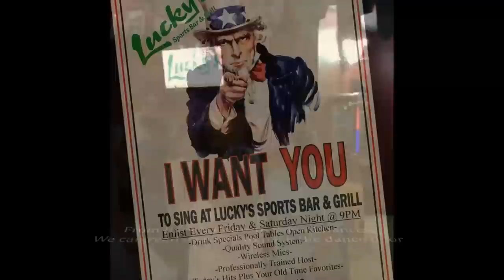Doc Bryce Productions | We Do More Than Just Push Play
We are a family friendly service provider in the Central Arkansas area also covering El Dorado, Hot Springs, to Little Rock, to Fayetteville, Arkansas.

We provide sound for wedding ceremonies, entertainment and light shows for wedding receptions,  birthday parties, corporate events, as well as  live bands, DJ or karaoke for bars and clubs.